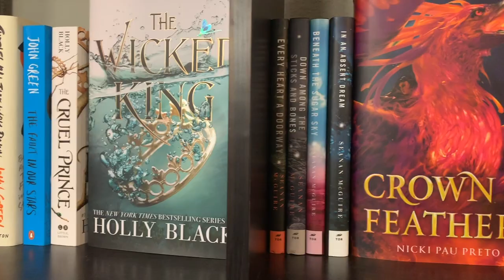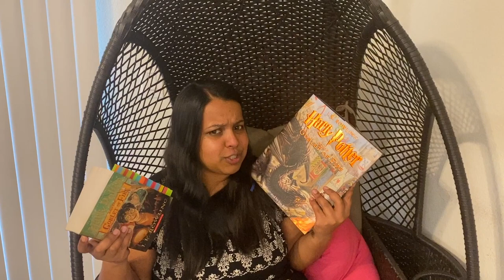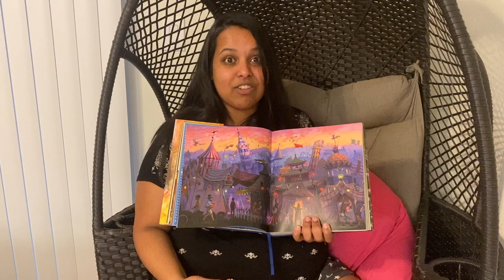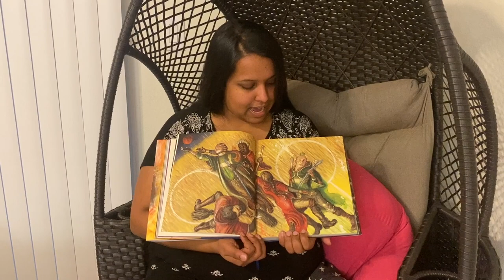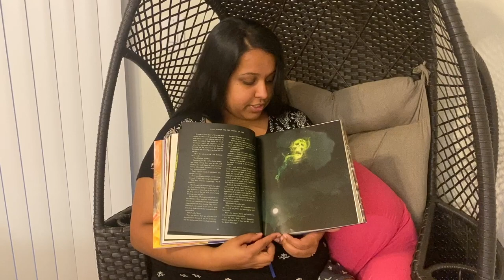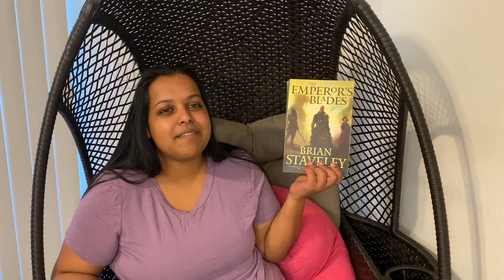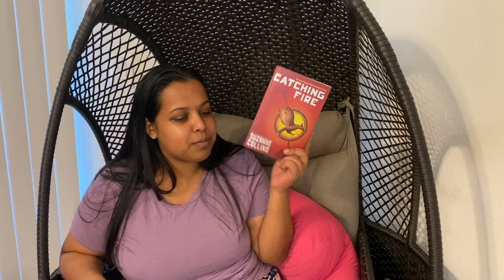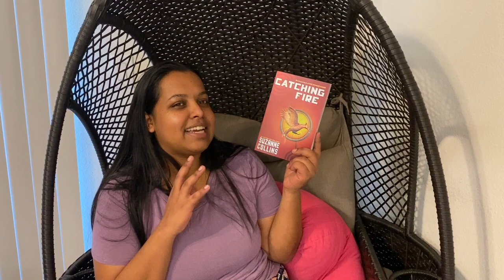April 2020 Reading Vlog/Summary - Week 5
Here is my reading vlog for the last week of April. It's more of a summary since I was in a bit of a reading slump.

Books Featured:
Harry Potter and the Goblet of Fire by J.K. Rowling
Shorefall by Robert Jackson Bennet
The Hunger Games by Susanne Collins